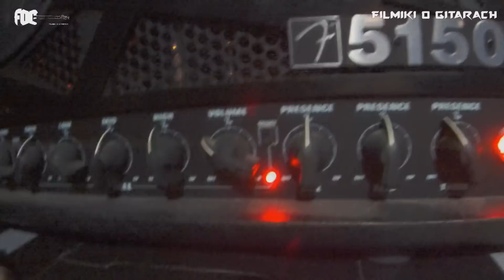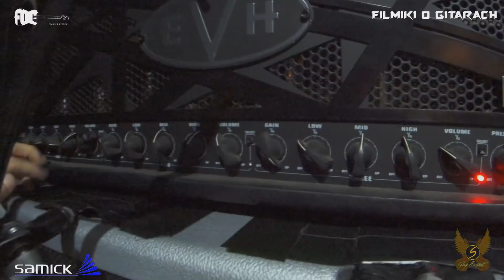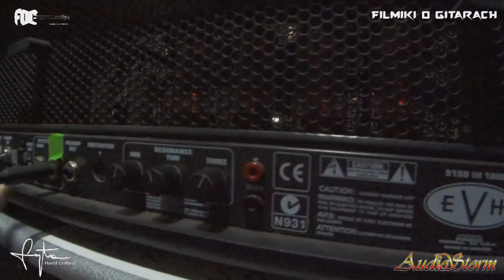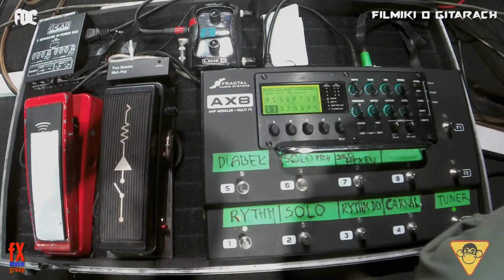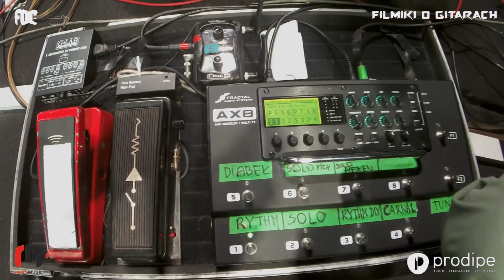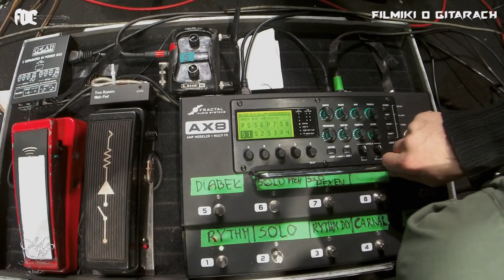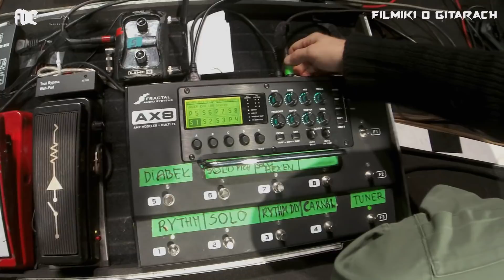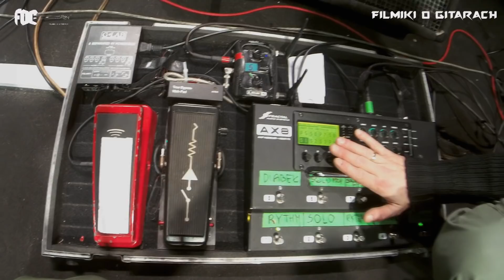Polaków Gitarowe Rozmowy - Marek SPIDER Pająk VADER - FILMIKI O GITARACH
Super wywiad z Markiem Spiderem Pająkiem, gitarzystą legendarnego zespołu Vader.
Jak to zwykle bywa w PGR poruszamy tematykę ogólno gitarową, raczej nie gadamy o polityce, czy religii... a skupiamy się na wzmacniaczach, efektach i przetwornikach.
Bardzo miło się gadało, Spider jest gitarowa gaduła, props dla niego.